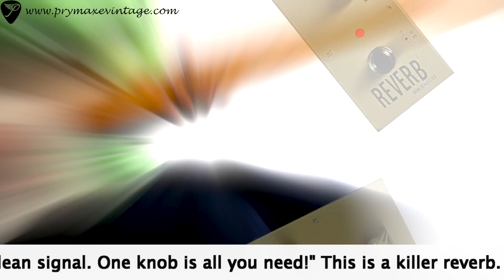Hermida Reverb 2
The Hermida Audio Reverb is result of a custom design for a legendary rock guitarist with a non-reverb amplifier.
Alfonso actually wired this circuit into one of Santana's favorite amplifiers and the response was so positive that he had to develop a pedal version.
The Reverb2 has both analog and digital signal paths in order to maintain the warmth and response of the original signal.
This pedal's only knob controls the amount of reverb mixed with the clean signal. One knob is all you need!

Hermida Reverb 2 Features:

True Bypass
Mix control
9vDC power jack
Compact Die cast Aluminum Case